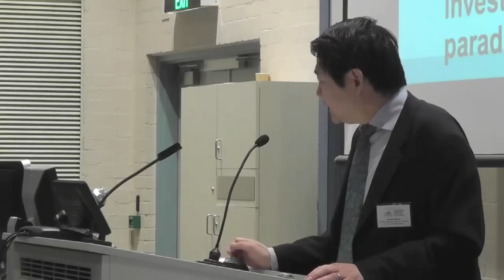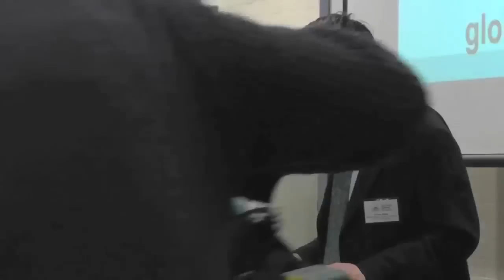China Update 2011: China's outward FDI, Foreign Aid and Energy Security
China's outward FDI, Foreign Aid and Energy Security: with Yiping Huang, Huiyao Wang, Deborah Brautigam & Andrew B. Kennedy  This is the second session of China Update 2011, recorded on Tuesday 12 July 2011 at The Australian National University.

The Australian National University is proud to host the strongest concentration of expertise on China in the world (outside of China). The annual China Update conference is hosted by the Rio Tinto - ANU China Partnership and supported each year by AusAID.